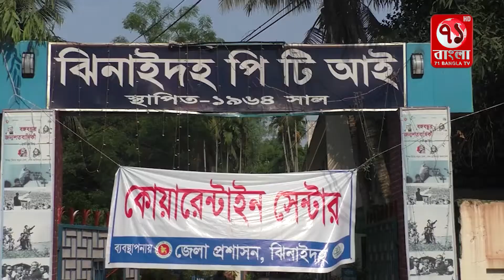ঝিনাইদহে কোয়ারেন্টাইনে থাকা বাড়ী ফিরলো ৮৬ জন ভারত ফেরত যাত্রী